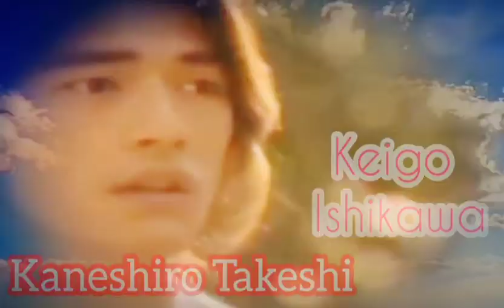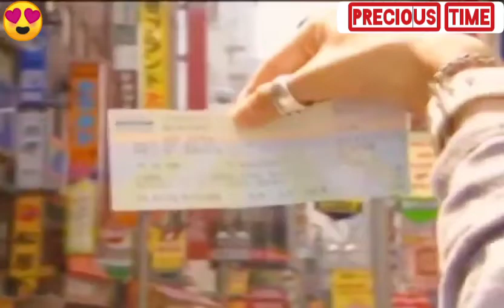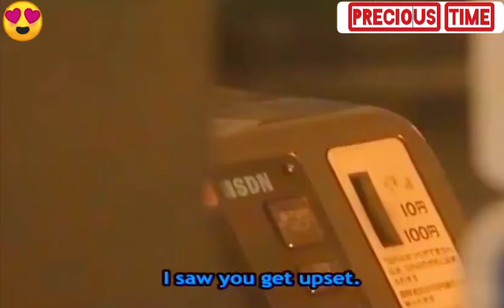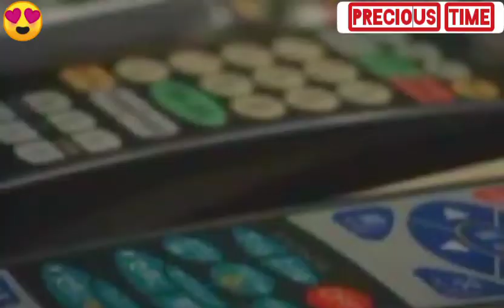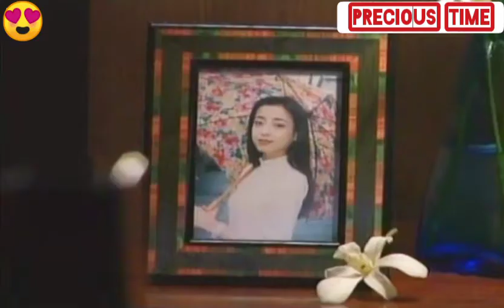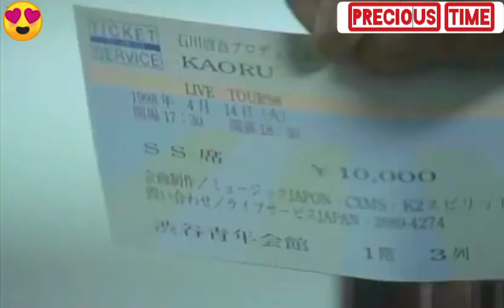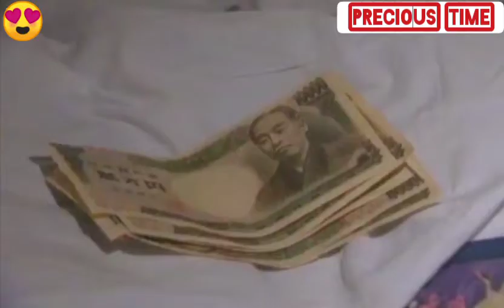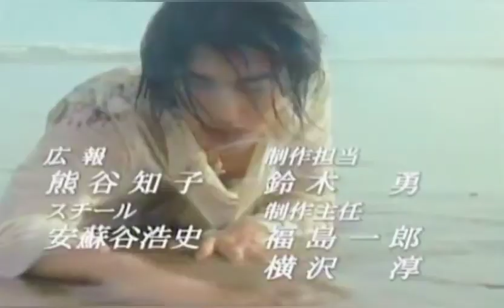Precious Time EP 1 part 1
A touching love story about a girl Kano Masaki (Fukada) who contracted HIV after selling her body in order to earn money for the concert of a famous composer Ishikawa Keigo (Kaneshiro). After the concert, Keigo saw Masaki chasing after his van. She was drenched, and thus Keigo took her to his apartment, where they spent the night. --JDorama